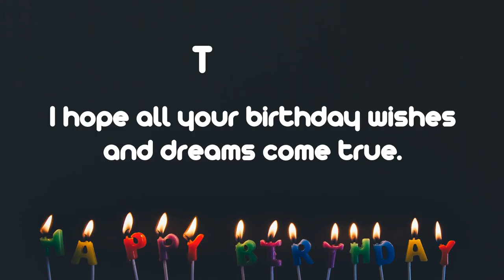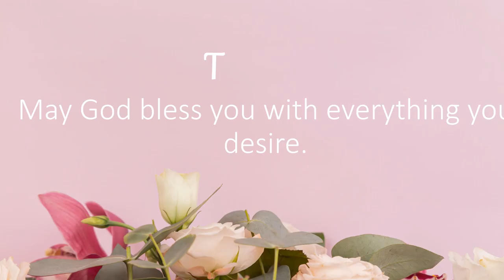Happy Birthday Wishes to TAYLOR